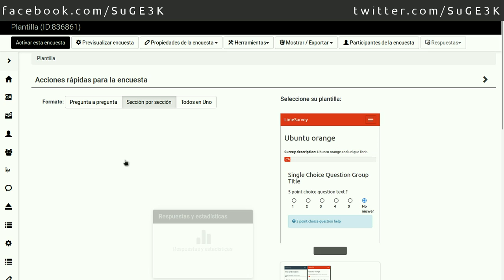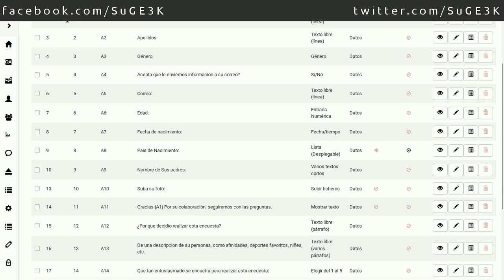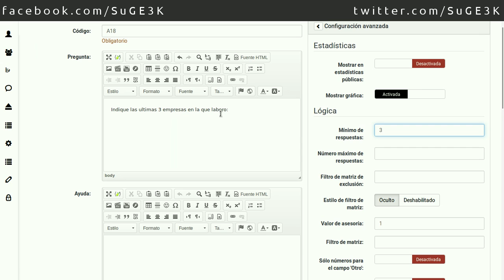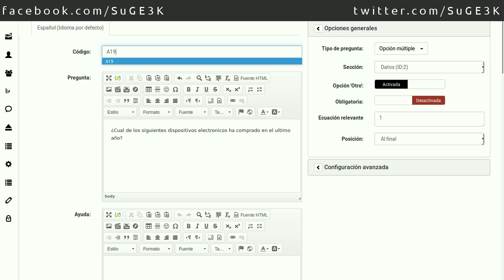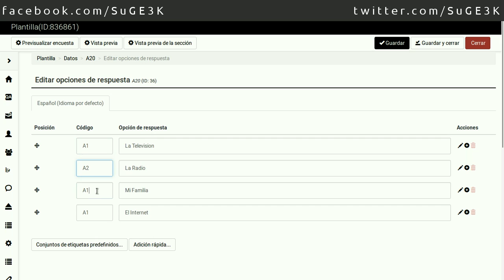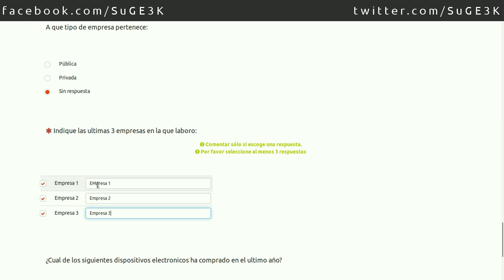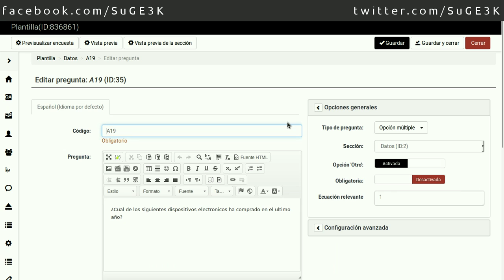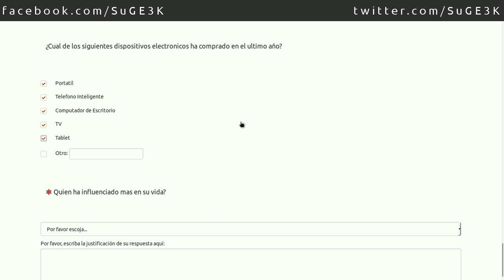Curso de LimeSurvey Capitulo 12: Ver Listado de Preguntas, Opcion Multiple, Lista de Botones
Listado de Preguntas, Pregunta Opción Múltiple, Opción Múltiple con Comentarios  y Lista de Botones con Comentarios